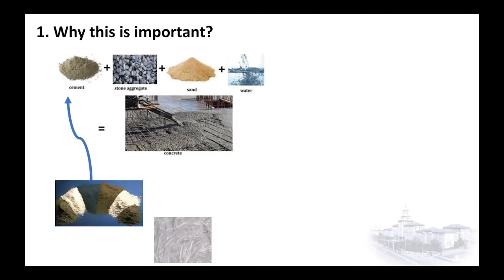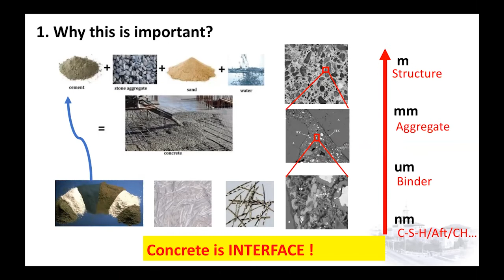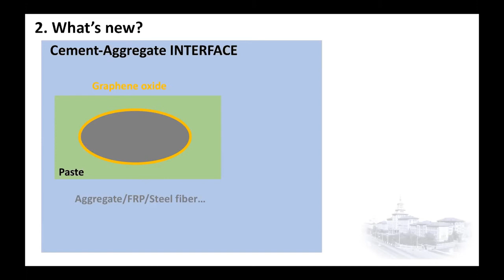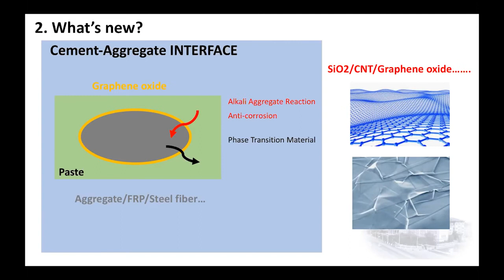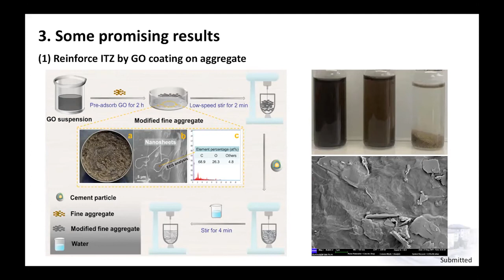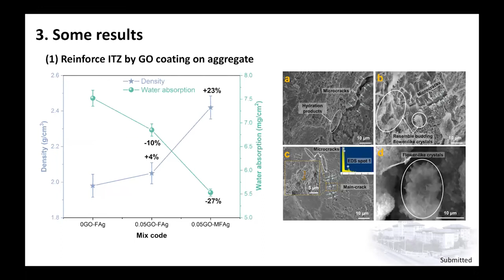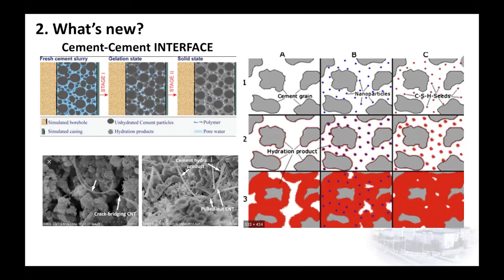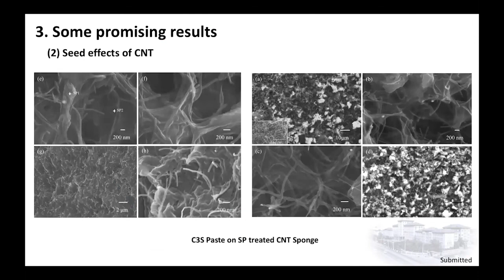Graphene oxide nano-engineers the interfacial transition zone on fine aggregate in cement composite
Jing Zhong discusses graphene oxide nano-engineers the interfacial transition zone on fine aggregate in cement composite